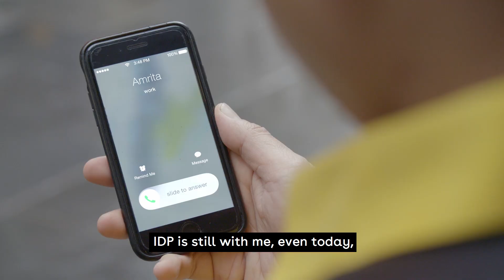Generation IDP: Inspiring Stories of Education and Success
Meet the extraordinary individuals who represent the essence of Generation IDP! Cary, an esteemed IDP Alumnus from Malaysia, shares his remarkable journey from studying in Melbourne with IDP's assistance to proudly working for IDP, helping countless international students achieve their dreams of studying abroad.

Amrita, a dedicated Senior Counsellor at IDP, unfolds her enriching experiences, illuminating how she has passionately guided and supported students, making dreams of studying abroad a reality.

And Ralph, an inspirational student from the UAE, as he narrates his transformative experience studying abroad, empowered by the support and expertise of IDP.

Together, these incredible stories embody Generation IDP - a community driven by success, dedication, and the shared goal of fulfilling students' study abroad aspirations. Their journeys exemplify the invaluable support and guidance IDP offers to students worldwide, fostering a legacy of educational achievements and opportunities.

Explore the pride, dedication, and success stories that define Generation IDP, shaping futures and creating pathways for aspiring students globally.